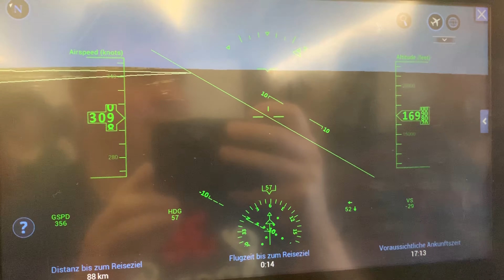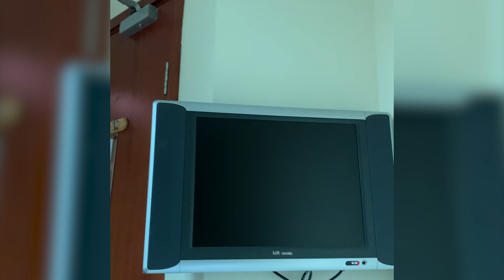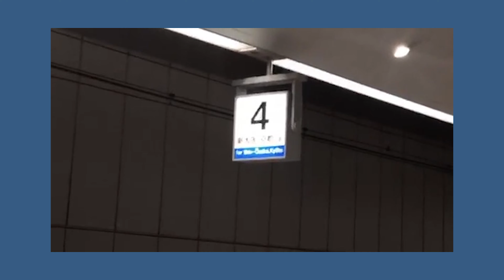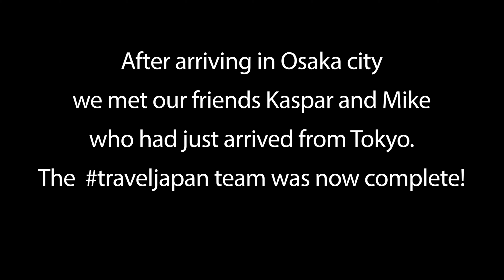A trip to Japan ( Part 1)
In April 2019 four of my friends from Hong Kong, The Netherlands and Switzerland as well as myself travelled to Japan. Some of us via Hong Kong. Part of the trip was planned as a meetup with some of our Japanese live broadcasters friends from Periscope. Join our journey to Japan and enjoy the various exiting little adventures we experienced during our trip.
I promise, it's worth it!